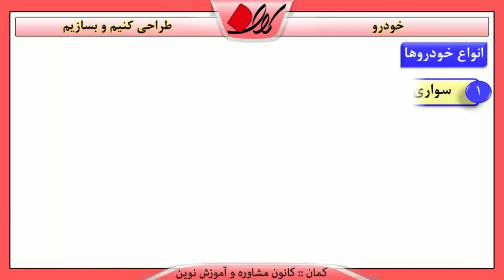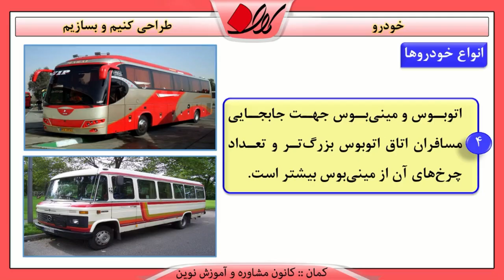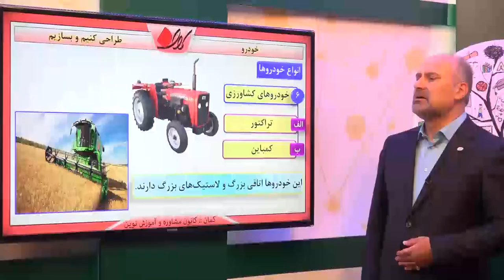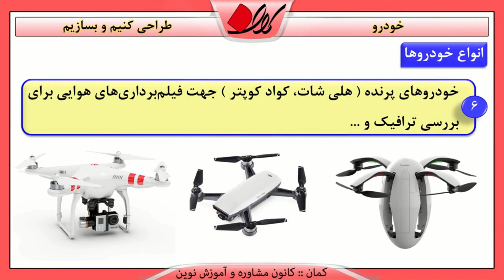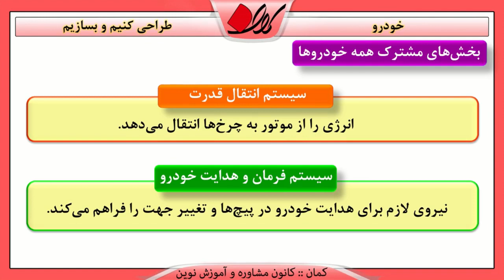علوم ششم فصل هشتم طراحی کنیم و بسازیم خودرو